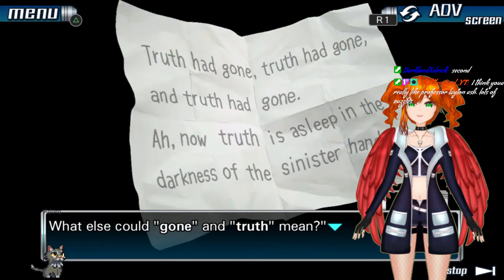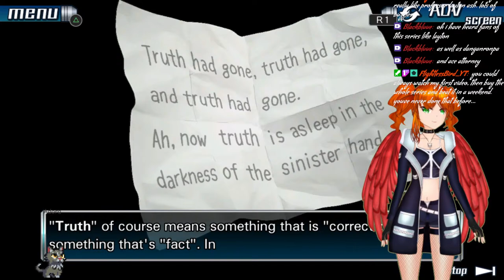999 - The End... Maybe the Beginning of Virtue's Last Reward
Ending this time... Yeah, I've been promising this for a couple of streams, but I'm sure this time.  We'll be starting Virtue's Last Reward, should we actually finish it.